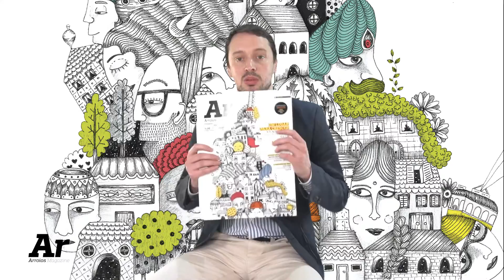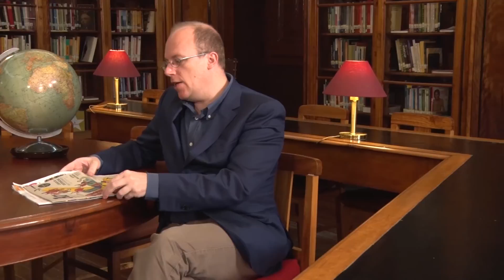Ar Magazine nº6: entrevista Luís Osório - parte 02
Esta primavera, apresentamos-lhe um lugar para crescer com a edição número seis da revista Arroios Magazine. Uma entrevista com o escritor e jornalista Luís Osório, a história de pessoas de várias idades e origens que crescem na freguesia, o acesso a um vídeo a partir do seu telemóvel e muito mais. Tudo isto em quatro línguas: português, inglês, mandarim e francês. Veja ainda uma versão alargada da entrevista a Luís Osório e descubra como a falha e a superação do medo são uma condição para crescer. Em exclusivo, na Arroios TV.